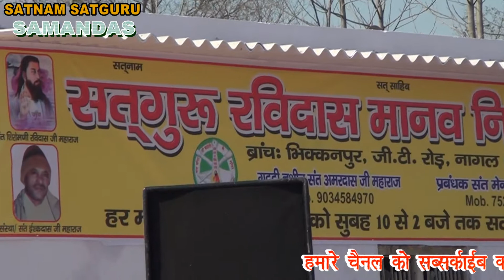ऐसी लाल तुझ बिन कौन करे गरीब नवाज घुसिया मेरे माथे छतर धरे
रविदास अमृत कथा कराने के लिए सम्पर्क करे हमारे मोबाइल न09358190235 हे आपका अपना चैनल (सतगुरु समनदास )के नाम से सतगुरु रविदास मिशन गद्दी उन। शुक्रताल धाम  के सभी